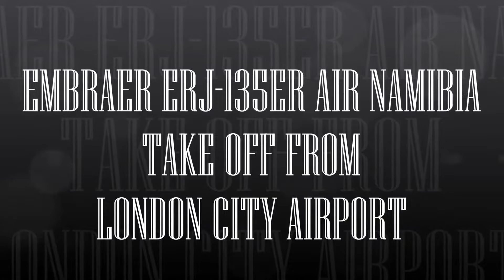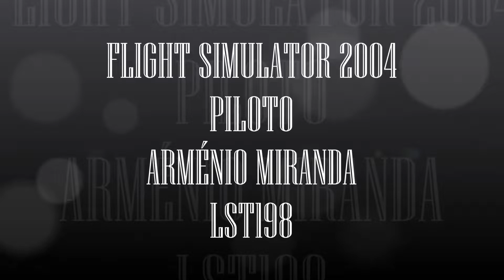EMBRAER ERJ 135ER AIR NAMIBIA TAKE OFF FROM LONDON CITY AIRPORT FS9 HD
Descrição:- EMBRAER ERJ 135ER AIR NAMIBIA TAKE OFF FROM LONDON CITY AIRPORT FS9 HD